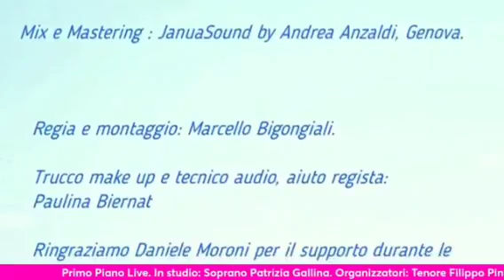Chiara Palaia ospite di Patrizia Gallina su Primo Piano Live..Buon ascolto!🔊🎶